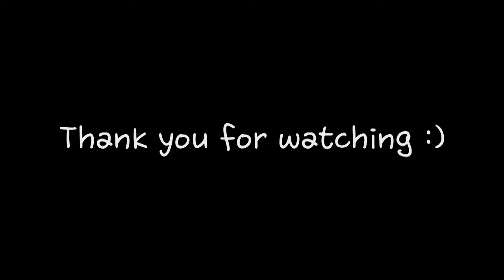[아무 손그림] 두 컬러로 완성하는 초간단 나뭇잎 리스 그리기 Watercolor Painting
안녕하세요, 아무입니다 :)

이전 영상에서 그린 간단한 나뭇잎 수채화 그림을 활용한 나뭇잎 리스를 그려보았어요.

단 두 가지 컬러만을 사용해서 누구나 쉽게 그릴 수 있는 예쁜 나뭇잎 리스! 한 번 따라해보세요 XD

Hello, It's AMOO :)

I drew wreath applying previous video drawing watercolor painting leaves.

This cute wreath only needed two colors is so simple! Just follow me XD